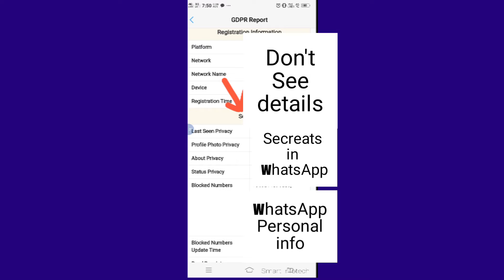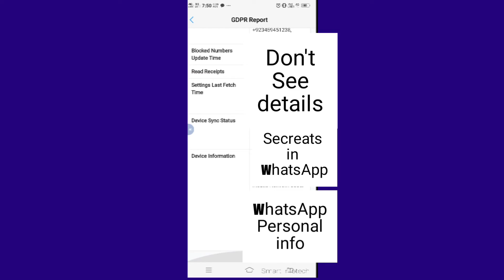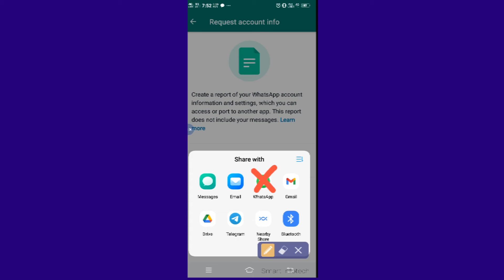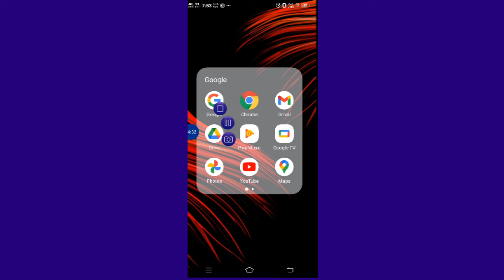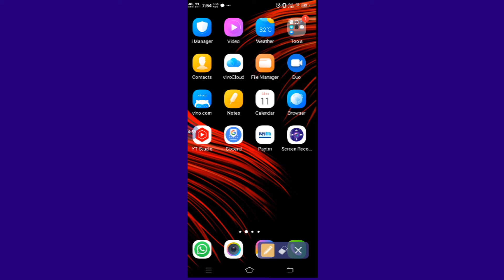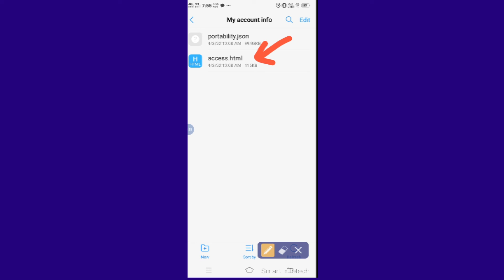How to Download WhatsApp GDPR Report for My WhatsApp information about settings ?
ನನ್ನ ವಾಟ್ಸ್ ಆ್ಯಪ್ ನ ಸೆಟ್ಟಿಂಗ್ಸ್ ಏನೆಲ್ಲಾ ನಾನು ಬದಲಾಯಿಸಿದೆ , ಲಾಸ್ಟ್ ಸೀನ್ ಸೆಟ್ಟಿಂಗ್ಸ್ , ಬ್ಲಾಕ್ ನಂಬರ್ ಸೆಟ್ಟಿಂಗ್ಸ್ , ಹೈಡ್ ಆಗಿರುವ ವಿಷಯಗಳು , ಪ್ರತಿ ಯೊಂದು ವಿಷಯಗಳನ್ನು ನಮಗೆ ರಿಪೋರ್ಟ್ ತೆಗೆಯ ಬಹುದು ಮತ್ತು ಅದನ್ನು ಪರಿಶೀಲಿಸಬಹುದು

ಸಂಪೂರ್ಣ ಮಾಹಿತಿಗಾಗಿ ಪೂರ್ತಿ ವಿಡಿಯೋ ನೋಡಿ